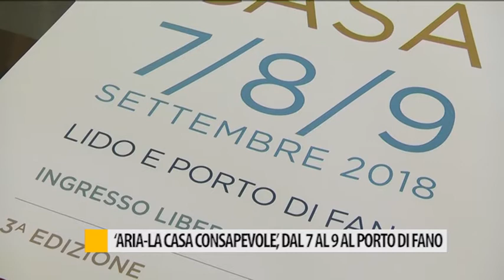"Aria - La casa consapevole", dal 7 al 9 settembre al porto di Fano